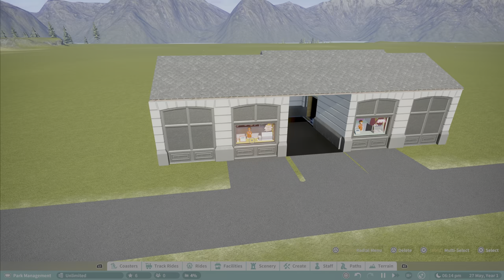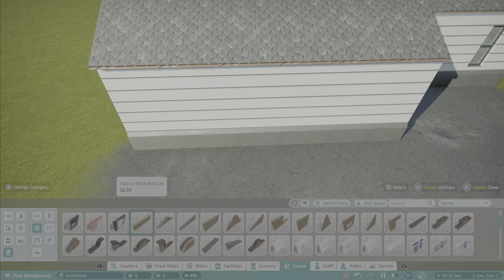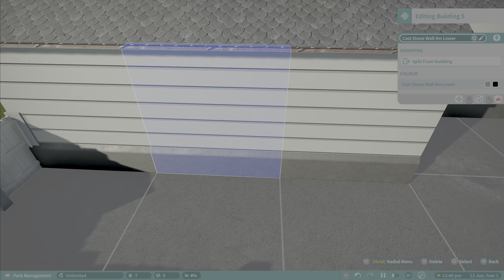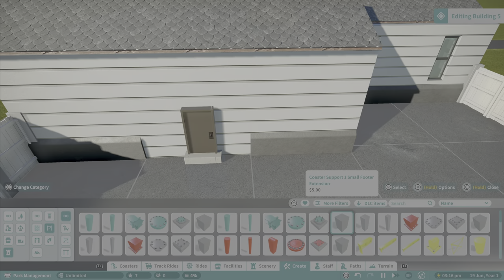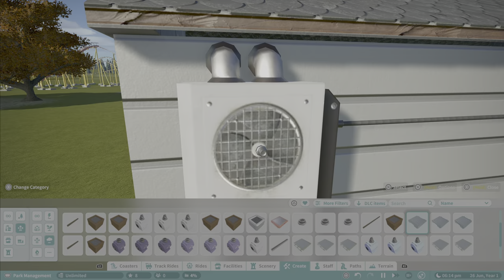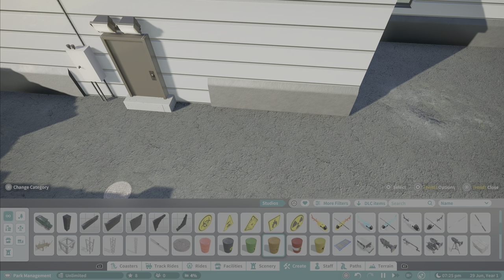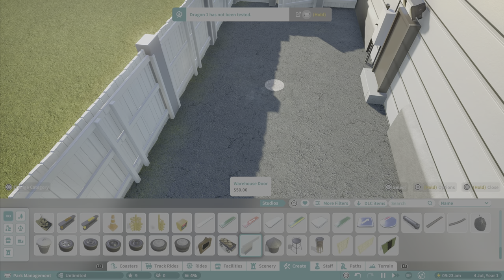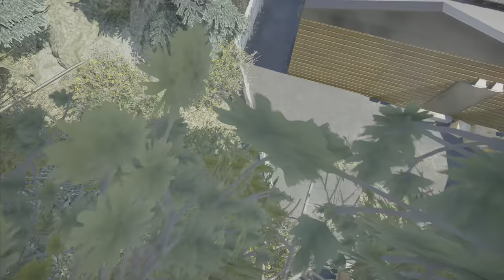Backstage Areas Tutorial - Planet Coaster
I dont pretend to be an expert but i bring this back stage staff area tutorial video. I hope this of help to people.

M&J games - transfer track tutorial